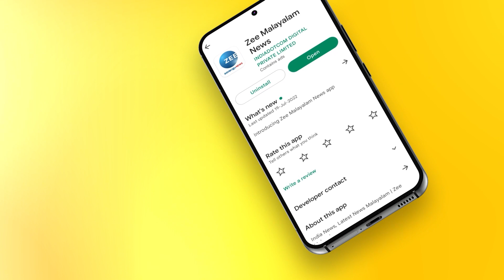Pakistan Economic Crisis | സാമ്പത്തിക പ്രതിസന്ധി രൂക്ഷം... വൈദ്യുതി ഉപയോഗം ഇനി 70 ശതമാനം മാത്രം!